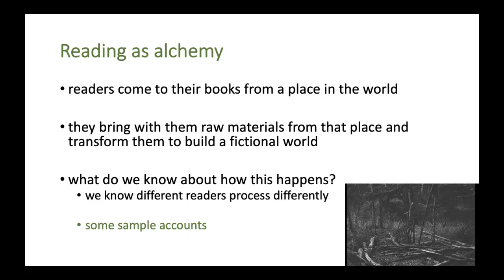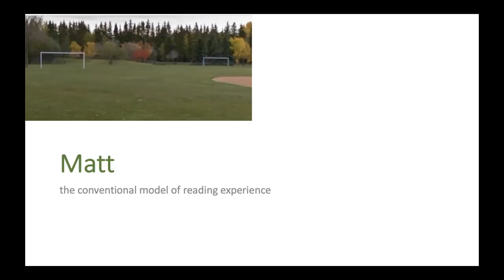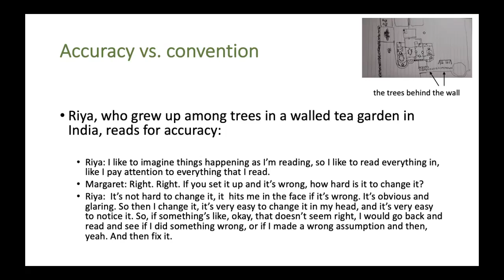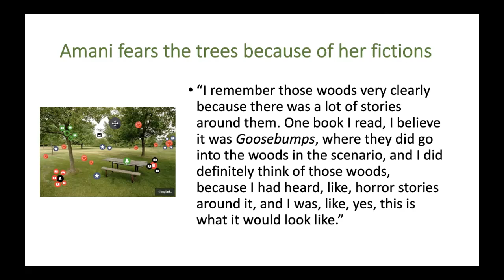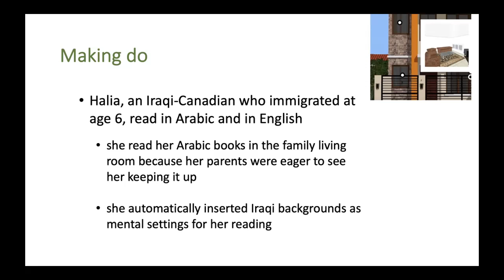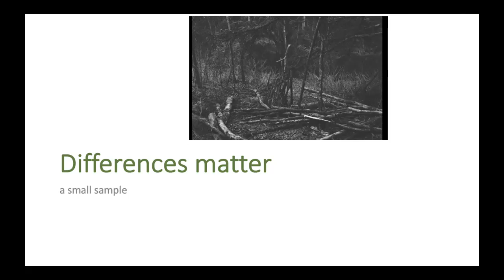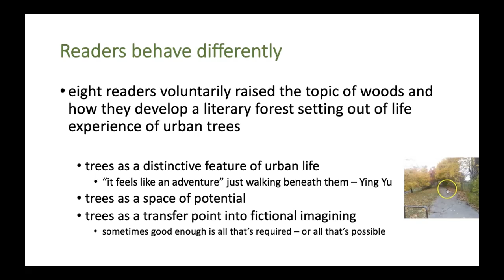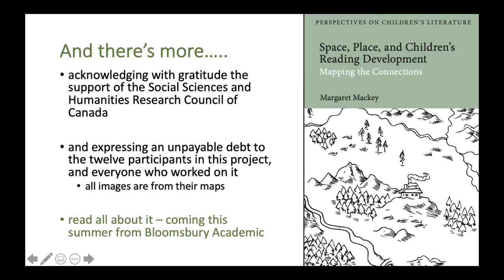Child Readers and the Urban Forest - Margaret Mackey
This pre-recorded session is one of the abstracts presented at the "Deconstructions of Nature and Culture" session at the ChLA 2022 Conference in Atlanta.